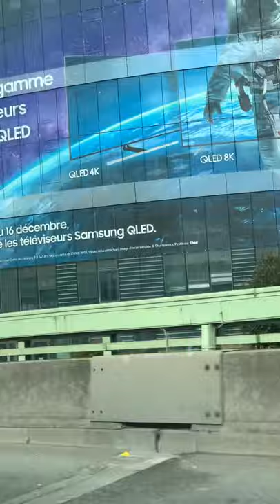Paris Vacation Travel | Eiffel Towel | Airport to Eiffel Tower By Road - France.